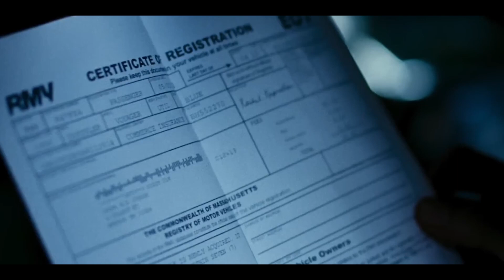Open Grave 2013 Movie Explained in Hindi | Modern Version Of Evil Dead Rise | Modern DEADITES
Open Grave 2013 Movie explained | Modern Version Of Evil Dead Rise | Modern DEADITES | Kandarian Demon Or Grave Demons? | Best horror movie

Movie Summary:
John is scared after waking up in a large mound of dead bodies with amnesia. Thereafter, he meets a group of people who themselves are trying to find the reason behind their present state.

Credits:
Director: Gonzalo López-Gallego
Produced by: Michael Wunderman
Production companies: Atlas Independent, 852 Films, Speranza13 Media